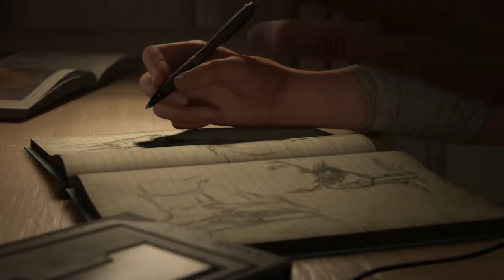The Last of Us™ Part II Walkthrough Gameplay No Commentary - Part 1 - INTRO (The Last of Us Part 2)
The Last of Us 2 (Last of Us Part 2) Walkthrough Gameplay Part 1 includes a Review and Campaign Mission 1 of the Last of Us Part II Single Player Story Campaign for PS4 Pro and PS5 (Playstation 5) later. This 2020 The Last of Us Part 2 Story Campaign Walkthrough will be the Full Game including a Review, Prologue, All Story Chapters, OST, Cut Scenes, Cinematics, Missions, Joel, Ellie, Abby, Artifacts, Trading Cards, Journal Entries, Workbenches, Safes, Chapters, Jackson, Seattle Day 1, Encounters and more until the Ending of the Single Player Story.